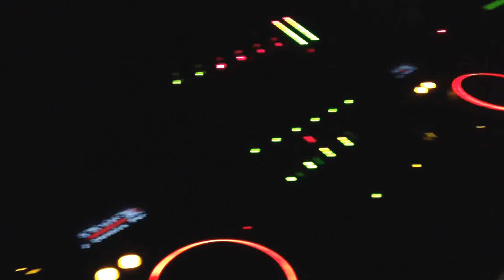Bagni Medusa venerdì Vanity 29-03-2013